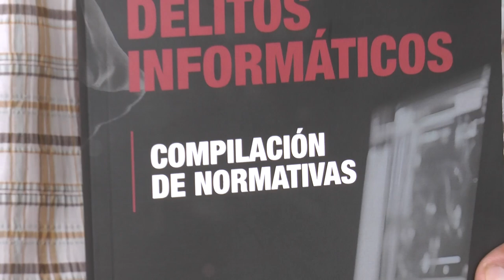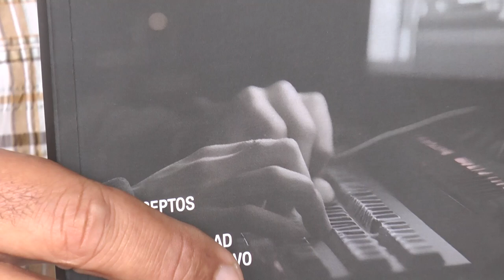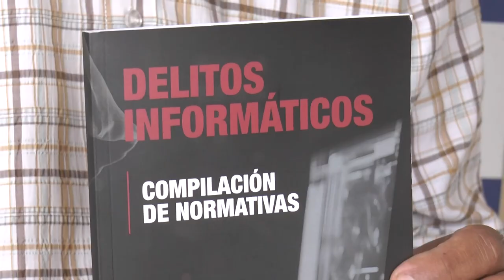"Delitos Informáticos"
José Nuñez explica en Mundo Visión detalles del libro "Delitos Informáticos", con una compilación de normativas para evitar riesgos o infracciones.